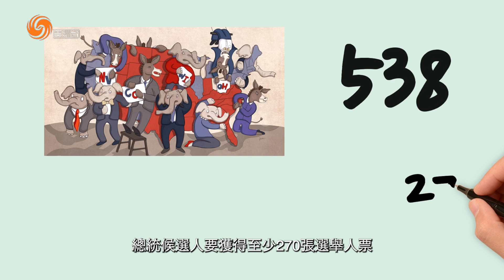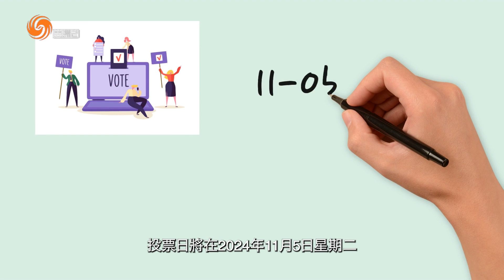《選戰2024》第二集 獨一無二選舉人團制度 美國總統選舉背後的秘密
本集“選舉人團 美國總統選舉背後的秘密”視頻，將揭示選舉人團制度的運作方式及其在美國總統選舉中的關鍵角色。節目將解釋選舉人團如何決定最終的當選者、各州的選舉人票分配規則，以及這一制度對選舉結果的影響。並分析選舉人團的利弊，幫助觀眾深入了解這一獨特制度在美國政治中的作用

This episode of 'The Electoral College: Secrets Behind the U.S. Presidential Election' will reveal how the Electoral College system operates and its crucial role in U.S. presidential elections. The program will explain how the Electoral College determines the final winner, the rules for allocating electoral votes in each state, and the impact of this system on election outcomes. It will also analyze the pros and cons of the Electoral College, helping viewers gain a deeper understanding of the role this unique system plays in American politics.